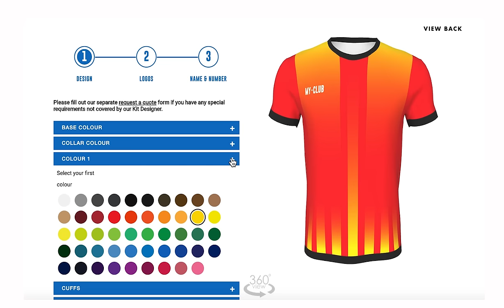How To Create Your Own Kit with My Club!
The My Club Kit builder lets you design your own football and rugby shirts. You can change the colour, styles patterns and even upload your club logo and sponsors. Try out the custom kit builder today!